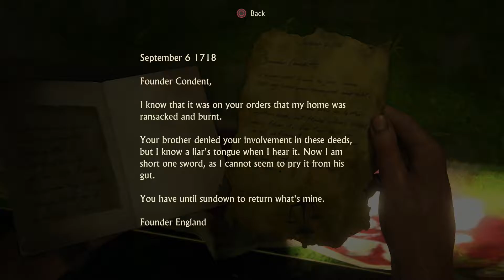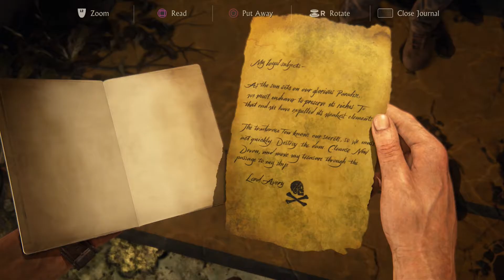Let's Play Uncharted 4: A Thief's End! | New Devon | Chapter 18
Chapter 18: New Devon (Uncharted 4 Gameplay)

Join Nathan Drake on his final adventure to recover the treasure of the famous pirate, Henry Avery! This is not a 100% walkthrough! Tag along as I play through Uncharted 4: A Thief's End!